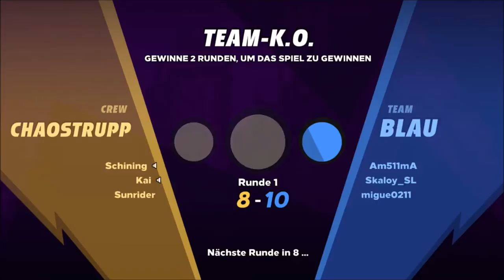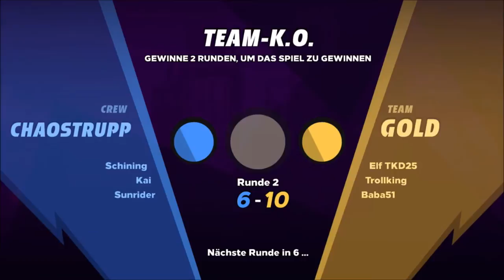Sunny macht MIT | Knockout City | Deutsch/German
Knockout City
diesmal ist sunny auch dabei